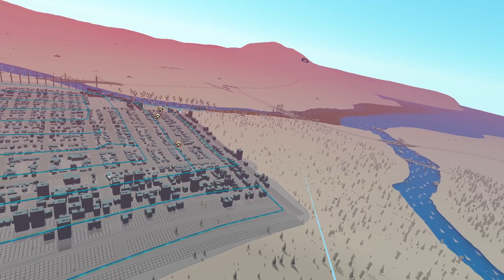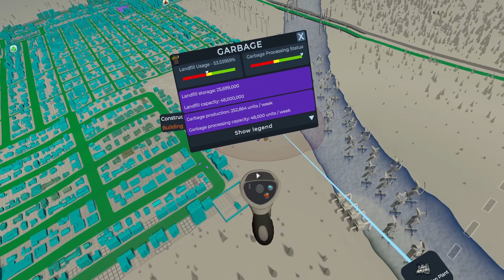Cities: VR_Delnasty 101